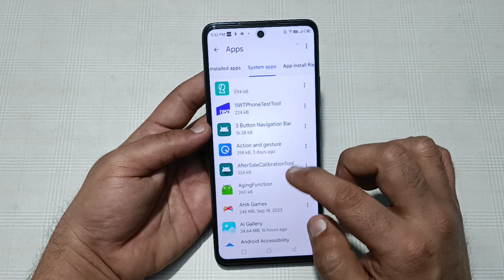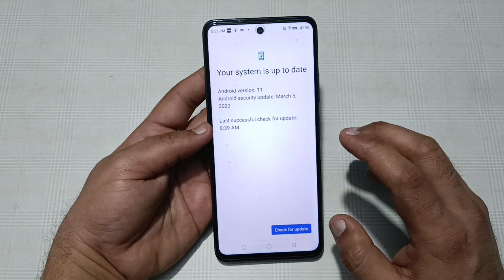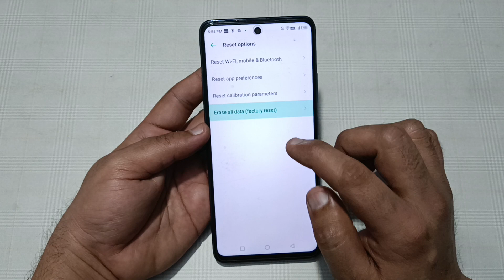techno pova 5 Pro mein call show nahin ho raha hai, how to show incoming call in techno pova 5 Pro